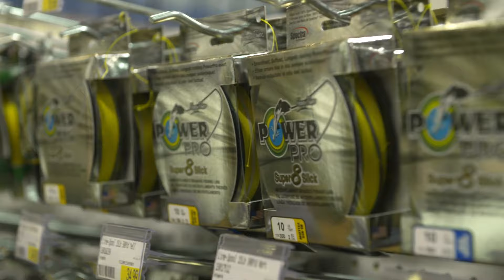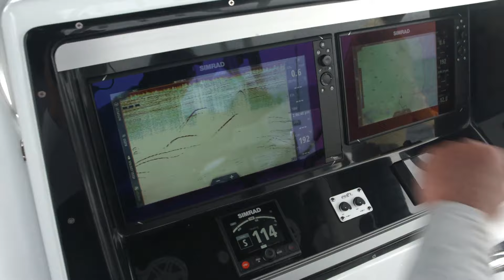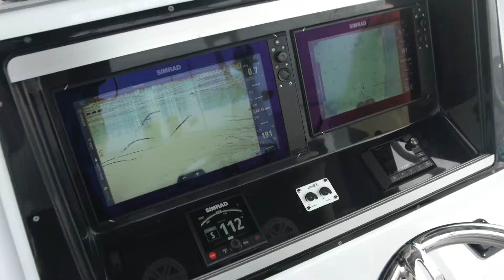BIMINI YELLOWFINS while FIGHTING OFF the SHARKS | Into The Blue (S8/EP11)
Steve and Scott invite Kyle Shea to fish with them to try to land Tuna fast and beat the sharks. Fishing in Bimini for the BEST eating fish on earth! Yellowfin Tuna Fishing in the Bahamas is always a blast! Hope you enjoy this episode of Into the Blue!